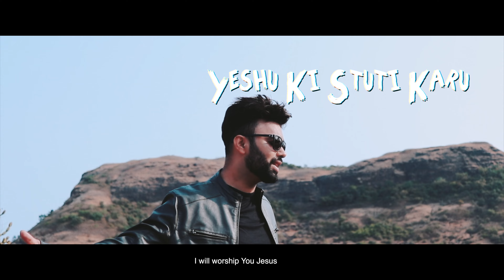Aaron Mendes - Teri Stuti (Official Music Video)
This song 🎵 Teri Stuti 🎵talks about Worship as a lifestyle and not as an event in our daily lives. The Bible tells us to worship Him continually, and God is pleased with those who worship Him and trust His love.

Worship is as natural as eating or breathing. Worship is more than music. Worship is the way we show our love and adoration to God for who God is and what God has done for us. If worship is only a Sunday thing for us, we set ourselves up to fail the rest of the week.

How is it possible to do everything to the glory of God? By doing everything as if you were doing it for Jesus and by carrying on a continual conversation with him while you do it! The Bible says, "Whatever you do, work at it with all your heart, as working for the Lord, not for men."

This is the secret to a lifestyle of worship—doing everything as if we were doing it for Jesus.

Song Lyrics

Stanza 1
Subah Shaam Teri Stuti
Dhoop ya Chaon Teri Stuti
Har Mausam mein
Har Samay mein
Teri Stuti ho

Hathon se Teri Stuti
Hothon se Teri Stuti
Naachkar Main
Chillakar Main
Stuti Karu

Chorus
Zinda hu Main
Usme Sada
Yeshi Ki Stuti Karu
Tu Hi Mera
Main hu Tera
Teri Hi Stuti Karu

Stanza 2
Har Zubaan pe Teri Stuti
Har Insaan Kare Stuti
Har Ghutna Tikega
Har Insaan Kahega
Yeshu Prabhu hai

Galiyon Mein Teri Stuti
Gaon Mein Teri Stuti
Har Sheher Mein
Is Desh Mein
Teri Stuti Ho

Chorus
Zinda hu Main
Usme Sada
Tu Hi Mera
Main hu Tera

Outro
Aasman ki Rachna Tune ki Hai
Yeh Zameen ki Rachna tune ki Hai
Aur Jo kuch Hai Sabkuch Tera Hai
Sab Jhute hai Samne Tere

Words and Music: Aaron Mendes
Mixed by: FARR Studios
Mastered by: Frederik Sørensen
Cinematography: Naagesh Nikharage
Video Editing: Aaron Mendes